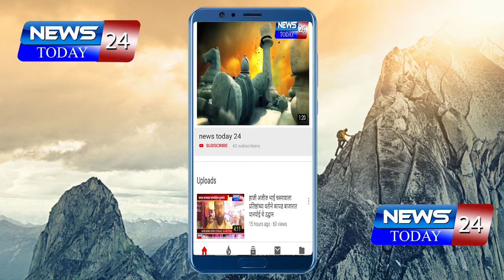श्रीरामपुर येथे सर्रासपणे चालू दारुचे भट्टयावर स्थानिक गुन्हे शाखेची कारवाई